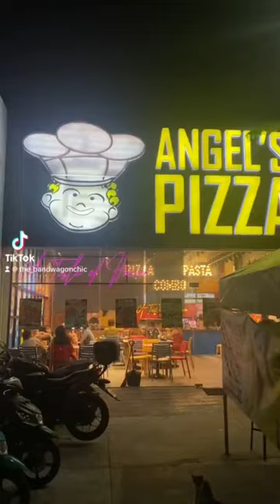Pizza cravings? Arat na sa Angel’s Pizza! 🍕🍕🍕